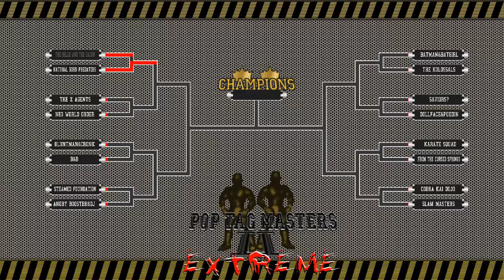POP TAG MASTERS 2 - ROUND 1 MATCH 1 - THE BELLE AND THE CAJUN VS NATURAL BORN PREDATORS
Simmed Tornado Tag Team Landmine Deathmatch Pop Culture Tournament CPvsCP(Level 8)

THE BELLE AND THE CAJUN
-Gambit-
Author: Phrase_Universe

-Rogue-
Author: g_rom3676

NATURAL BORN PREDATORS
-Dutch Schaefer-
Author: Kevin Nash

-Predator-
Author: category3091

Fonts Used:
College by Matthew Welch: